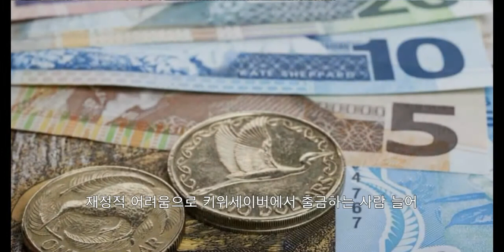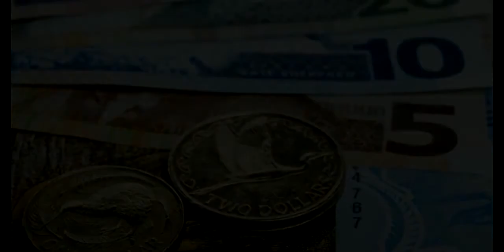오클랜드 KCR 뉴스 - 2018년 11월 13일 화요일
- 아던 총리, 동아시아 정상회담 참석해  호주 신임 총리와 만날 예정
- 민방위 본부, 모바일 재난 경보 시스템 시험 점검 예정
- 재정적 어려움으로 키위세이버에서 출금하는 사람 늘어
- NCEA Level 1 영어 온라인 시험, 일시적으로 지연돼
- 초중등 교사들, 이번 임금협상 안될 시, 단체 행동 취할 가능성 높아
- 우유병 등 기타 연질 플라스틱류, 앞으로 재활용 후 농장 울타리로 쓰여져

- 환율 정보
- 날씨

- IRD 세금 관련 광고

- KCR 게시판